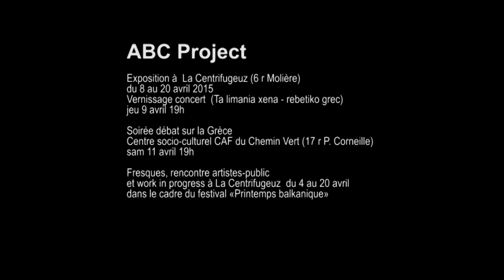Teaser ABC - Caen - Avril 2015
Fresque à Caen, peinte avec WD et Scar 1.

En parallèle à notre exposition collective à la galerie Raum für drastische maßnahmen, dans le cadre de l'"ABC Project".

ABC Project Athens/Berlin/Caen...

Mural in Berlin around Wedding, painted with WD and Scar 1, during our stay in Berlin for a group show at the

Raum für drastische maßnahmen gallery.